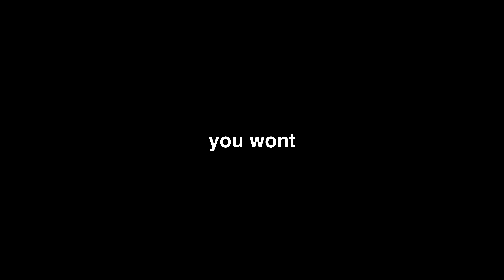UNIQLO X KAWS Haul & Sizing / Try On + GIVEAWAY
Unveiling the Ultimate Collaboration: KAWS x UNIQLO!
Get ready for a UT collection like no other, featuring KAWS' iconic COMPANION and BFF characters, XX motif, and stunning artwork from his new art book. It's a unisex fashion extravaganza in both adult and kid sizes! Click to discover the limited-edition shoulder bag offer and dive into the world of KAWS and UNIQLO - OUT NOW!"